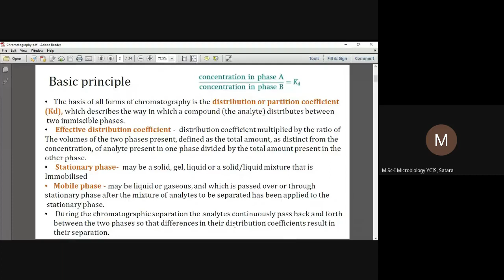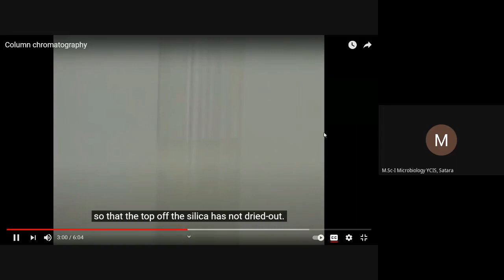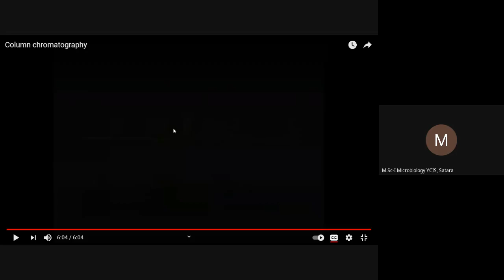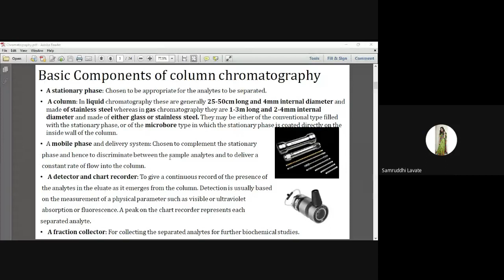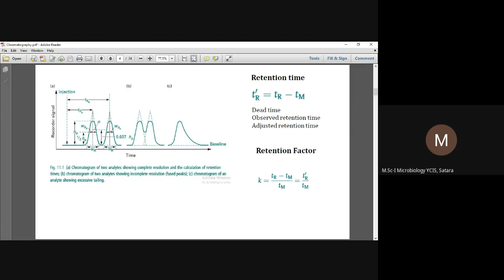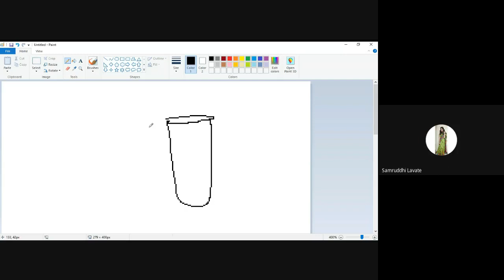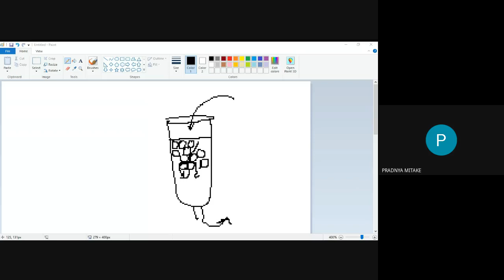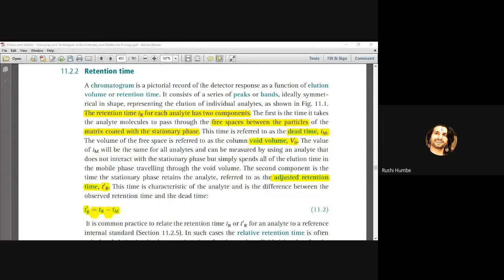M Sc I Microbilogy Online Classroom 2021 05 27 at 21 33 GMT 7